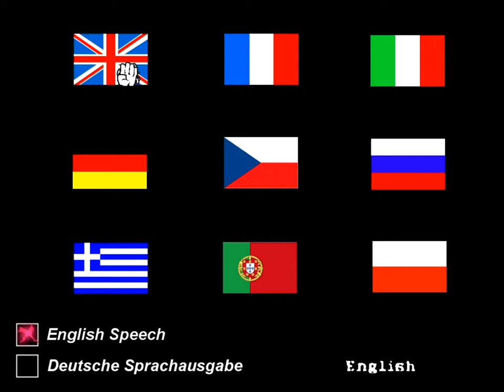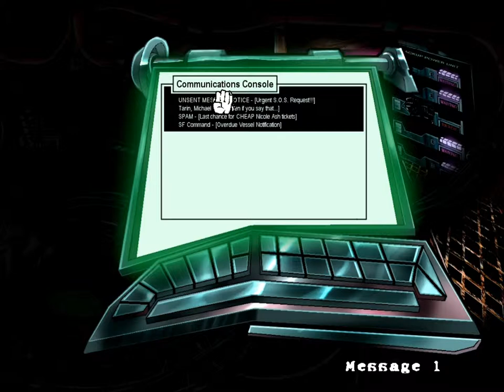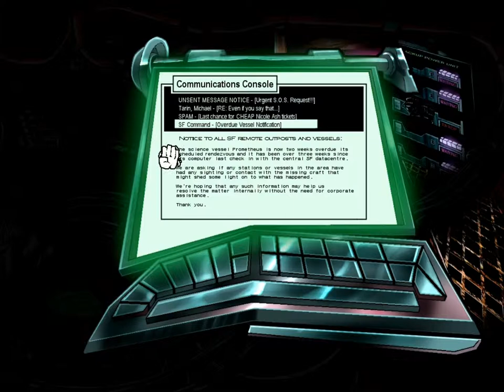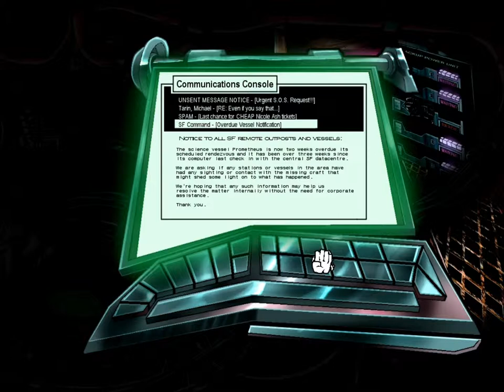The White Room Ep 1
You don't know who you are, where you are, or why you've woken up in a coffin. Sounds like a normal day in a horror game.